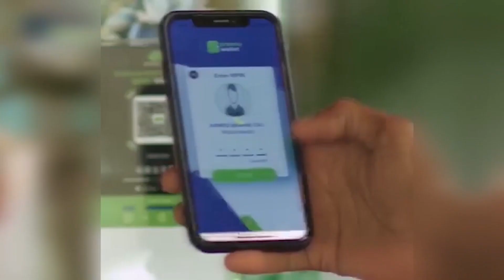MEYDADKA DAD UU KU DUMAY GOD AY DAHAB KA QODAYEEN OO LA RAADINAYO.